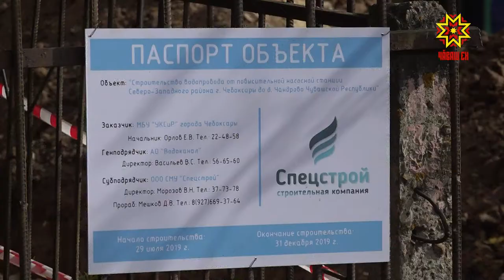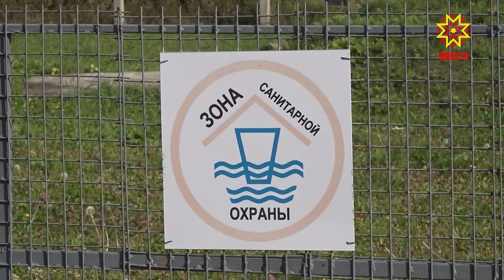Нехватка воды при стремительно растущем количестве домов.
Нехватка воды при стремительно растущем количестве домов. С такой проблемой столкнулась деревня Чандрово, которая вошла в черту Чебоксар и в последние годы переживает строительный бум. Изменить ситуацию должен водопровод. Его строительство началось в рамках федерального проекта «Чистая вода».